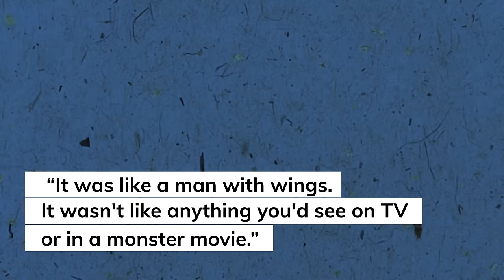The Mothman: Harbinger of Disasters?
Who is The Mothman? A creature of folklore in the late 1960s that possibly predicts disaster is reported to have been seen by inhabitants of West Virginia. Was it a hoax by bored schoolkids, or is there some truth to the mystery?